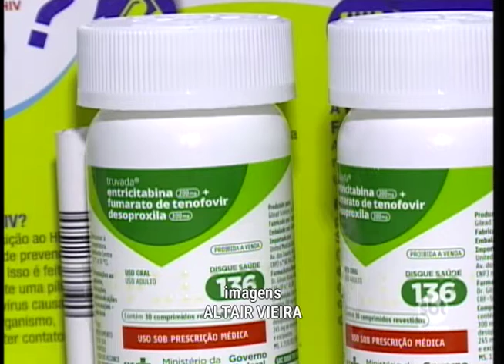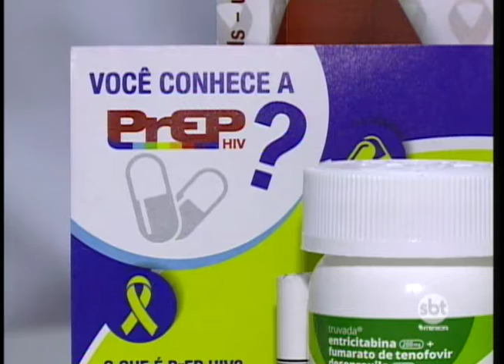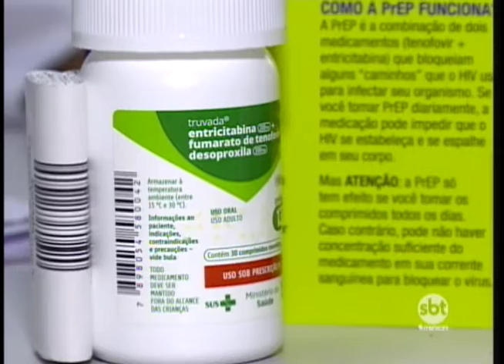Presidente Prudente começa a contar com novo serviço de prevenção à AIDS